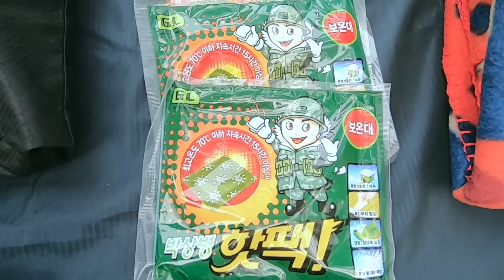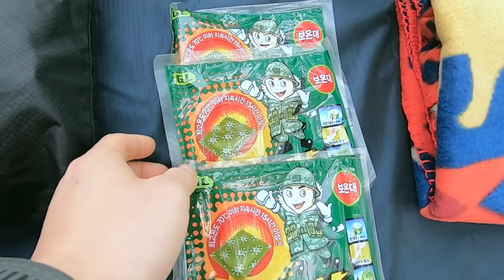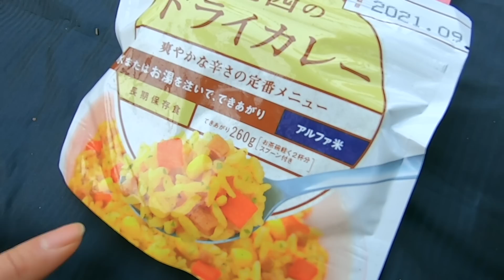커플 백패킹 장비 l Ultra light hiking 백패킹 배낭털기 l 빅아그네스 텐트 l 생활모험가부부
안녕하세요 커플유튜버 생활모험가부부 입니다 .
백패킹 다닐때 평소 가지고 다니는 장비를 소개해드립니다.
궁금하신 사항은 언제나 댓글로 남겨주세요^^

커플유튜버 l 생활모험가부부
일상과 여행, 삶의 다양한 순간을
남편 빅초이가 찍고, 아내 블리가 이야기를 씁니다.